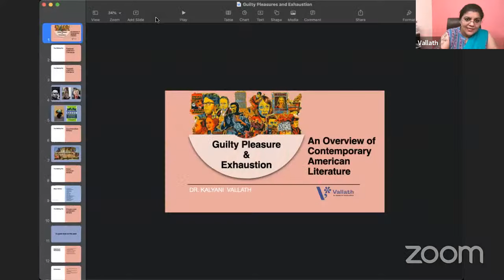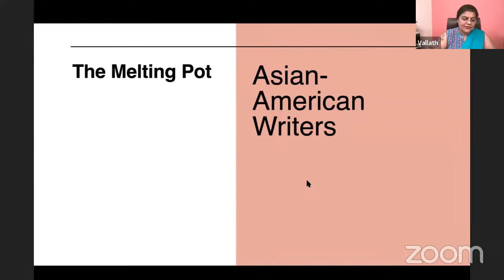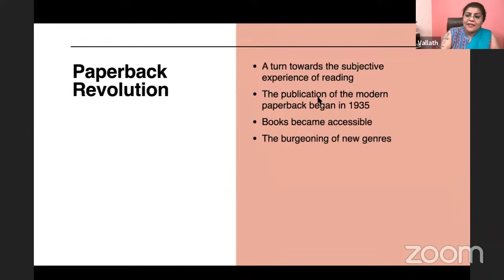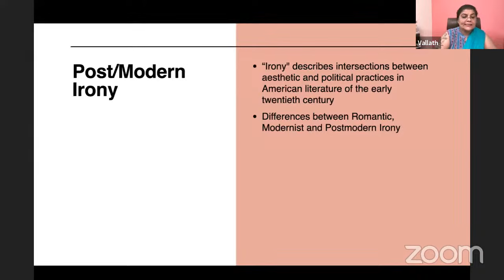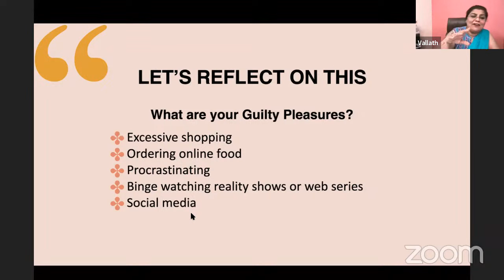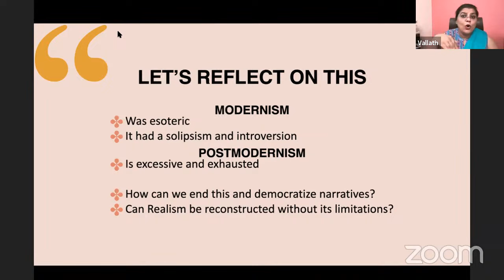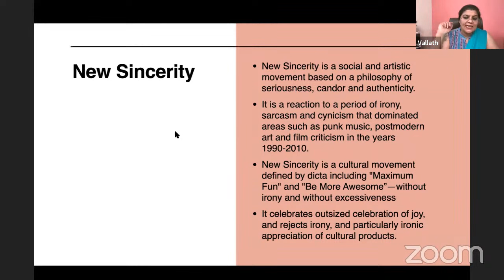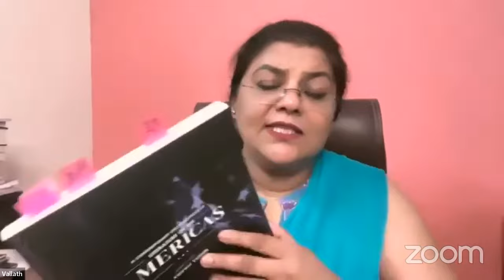CSRF Lecture: Guilty Pleasure and Exhaustion: An Overview of Contemporary American Literature